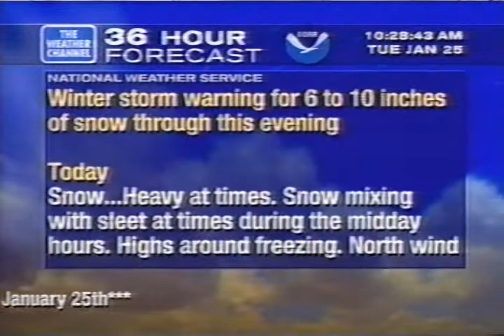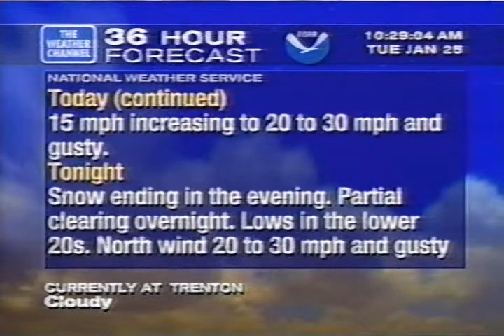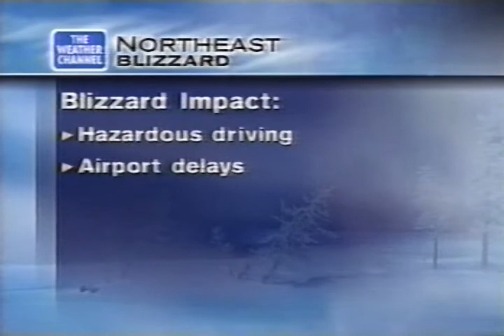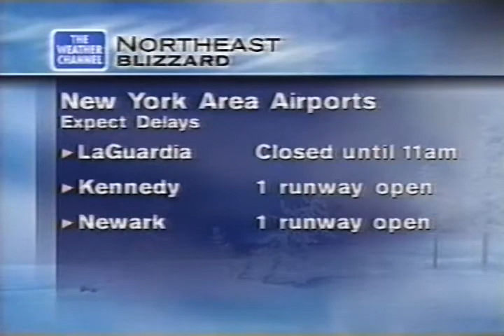Weather Channel clips with Local Forecasts 10 AM - 11 AM Tuesday January 25, 2000